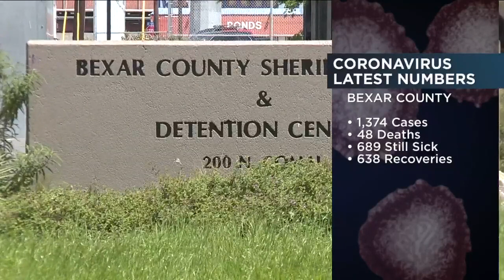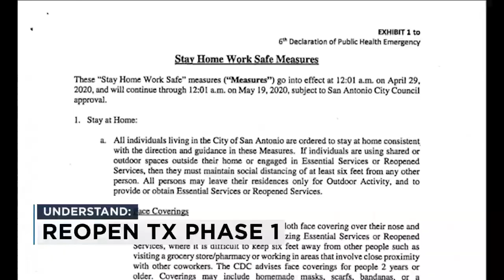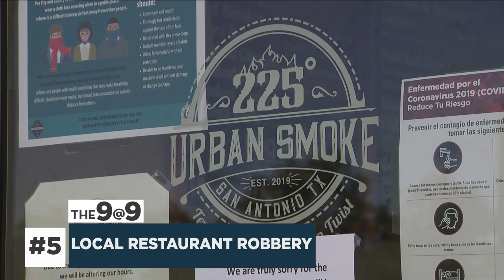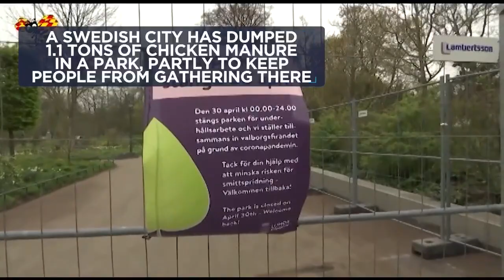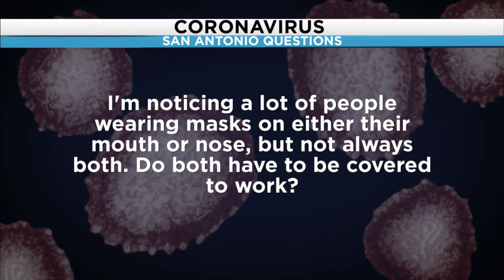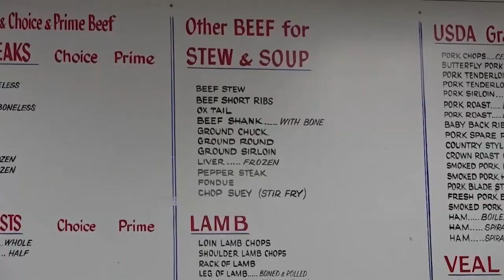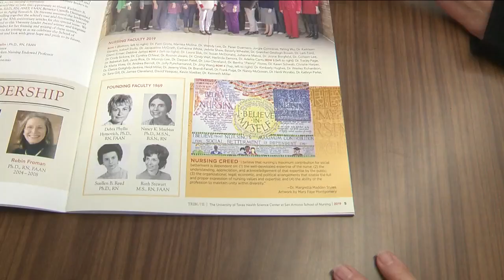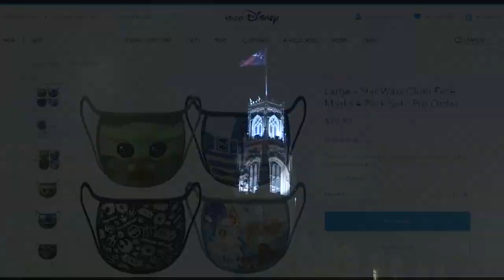KSAT 12 News @ 9 : Apr 30, 2020